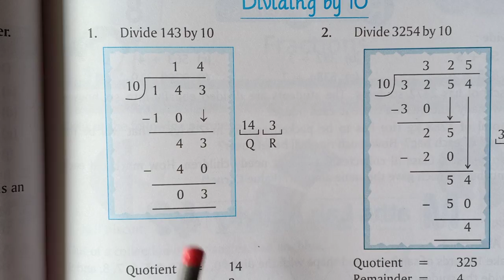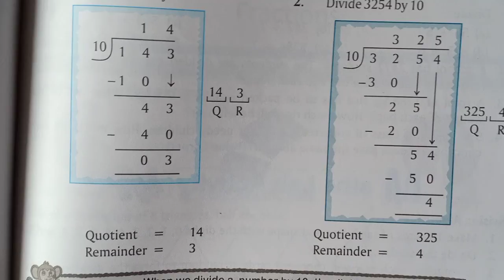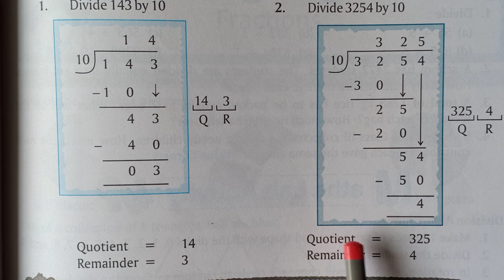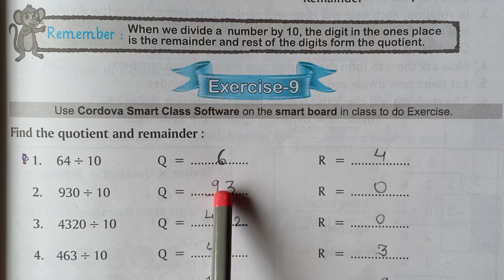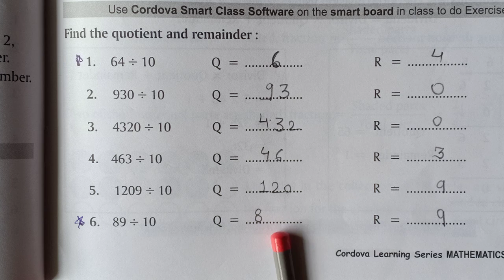Class-3 | Subject- Maths | Ch-7 | Topic-Division | Exercise-9 | 04/09/2020